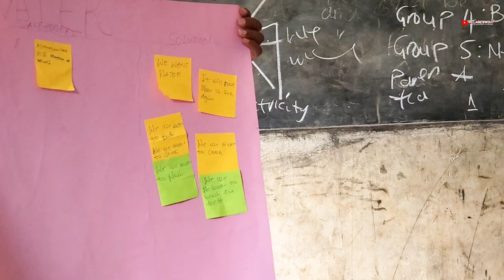How Students in African Village Learn|| All that you need to Know .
Our presence in the village [Akumersu Yiti] has really spike their spirits, motivated and inspired the people both the young and old.

Akumersu Yiti is is located in the Upper Manya Krobo Asesewa District of the Eastern Region of Ghana 🇬🇭.